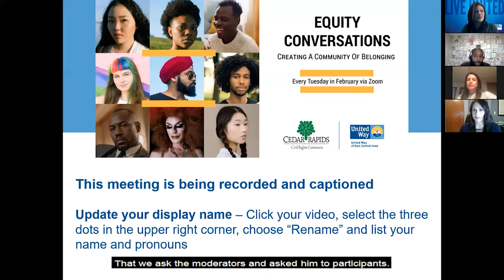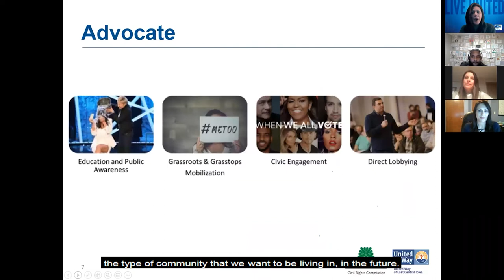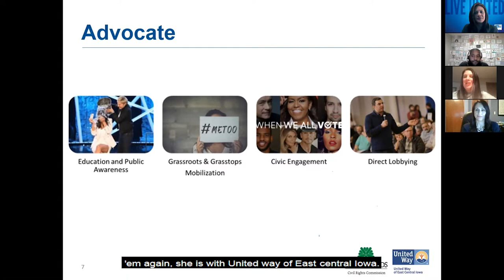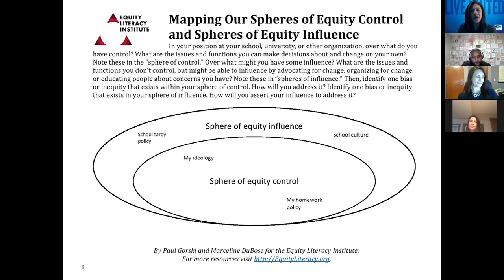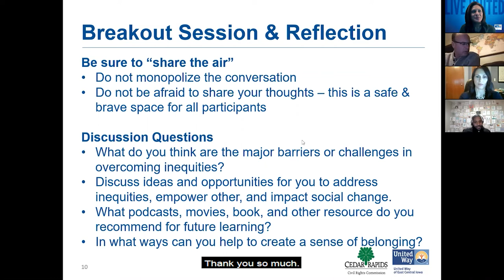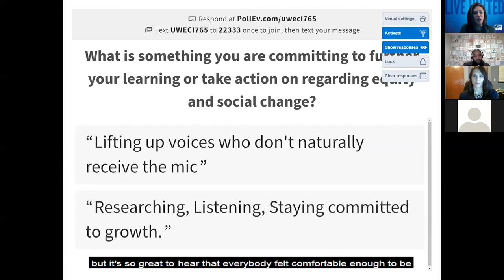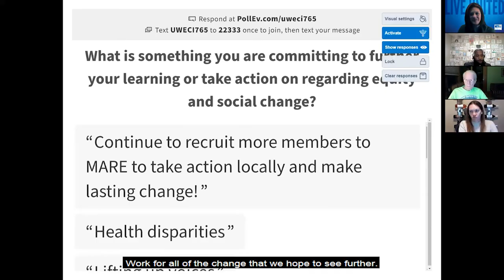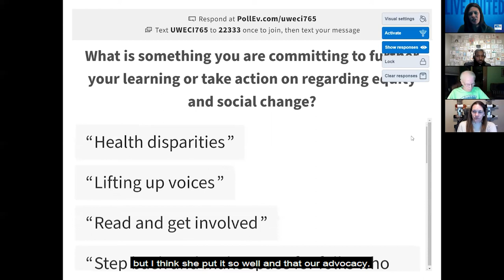Equity Conversation Series: Next Steps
This video is the final part of “Equity Conversations: Creating a Community of Belonging”, which aims to build awareness and understanding around equity within the areas of education, financial stability, and health. All views and opinions expressed herein are those of the speakers and participants and do not necessarily reflect the official policy or position of the Cedar Rapids Civil Rights Commission or United Way of East Central Iowa.